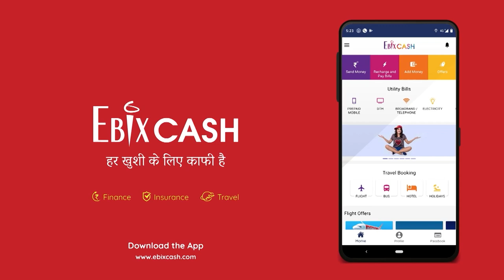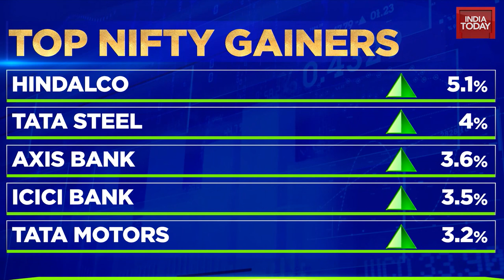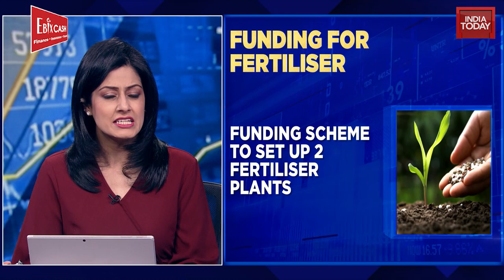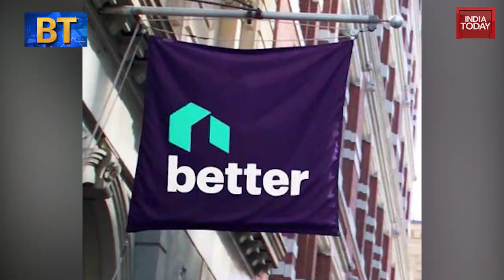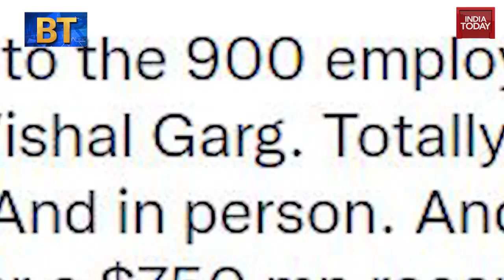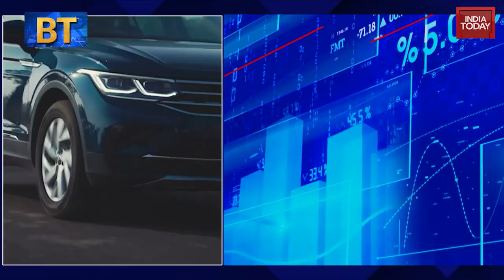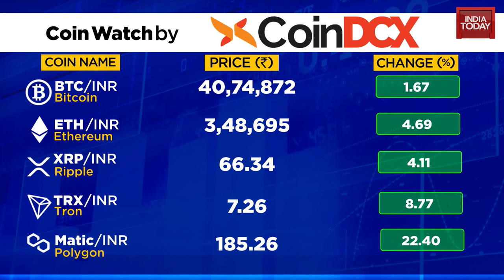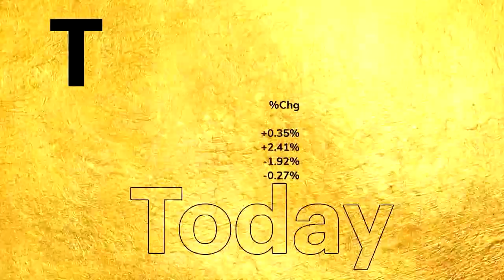Govt funding scheme for fertiliser plants, Raghuram Rajan exclusive & many more...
Markets snap 2-day losing run, Govt plans viability gap funding scheme for fertiliser plants. Former RBI Governor Raghuram Rajan exclusive and many more stories on Business Today TV.